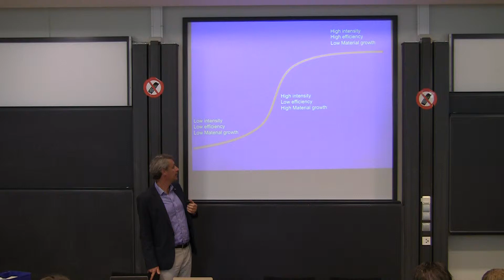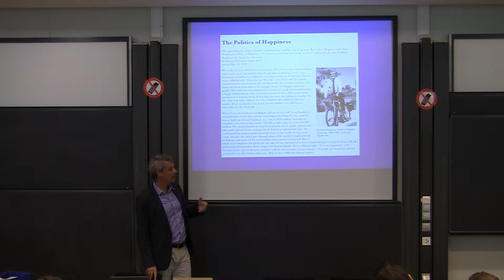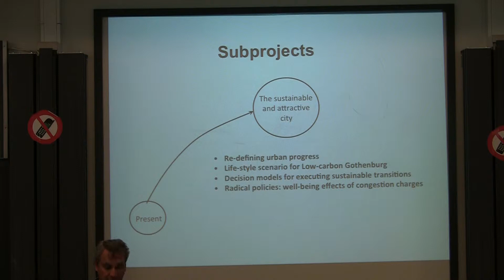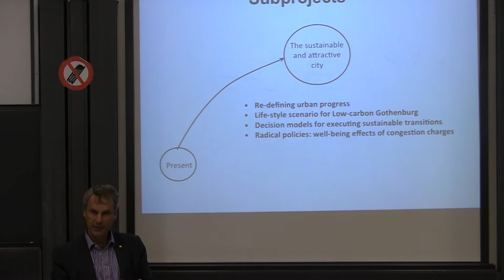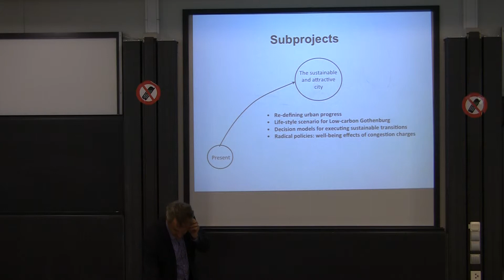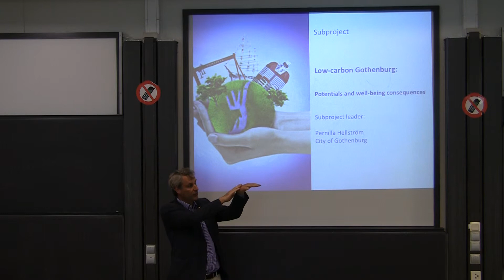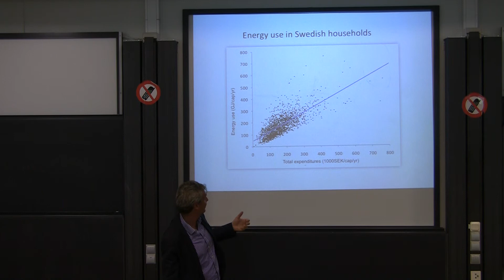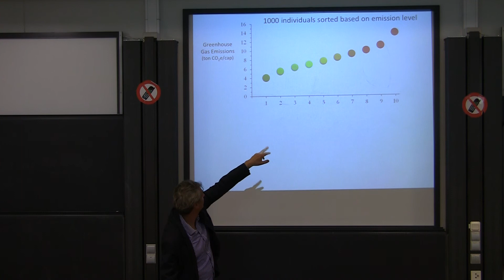Sustainability transitions, Derk Loorbach, part 6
Sustainability transitions: how to research and accelerate transformative social innovation
Urban landscapes await great social transformations. How could we manage the challenges ahead, and what practical examples can we think of? Professor Derk Loorbach and Professor John Holmberg will give some indications at Urban Research, a seminar and discussion forum.
Speakers
- Professor Derk Loorbach, Erasmus University Rotterdam and Dutch Institute for Transitions (DRIFT)
- Professor John Holmberg, Chalmers and project leader Well-being in Sustainable cities (WISE)
Panel members
- Professor Björn Sandén, Chalmers
- Docent Michael Landzelius, University of Gothenburg